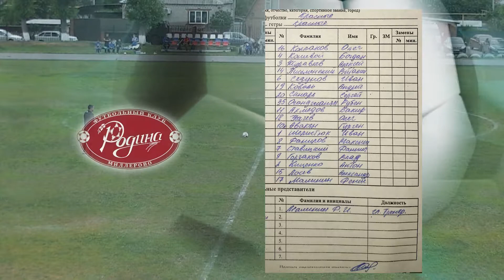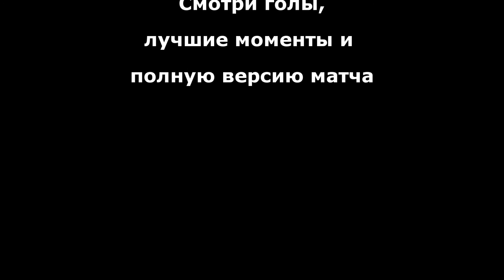Футбол "РостМет" 3:1 "Родина" - Лучшее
Футбол "РостМет" 3:1 "Родина" - Лучшее. КУБОК ГУБЕРНАТОРА - ПЕРВЕНСТВА РОСТОВСКОЙ ОБЛАСТИ ПО ФУТБОЛУ СРЕДИ КОМАНД ПЕРВОЙ ЛИГИ 2017 ГОДА (зона «Север»).